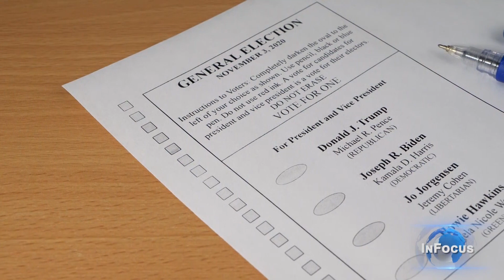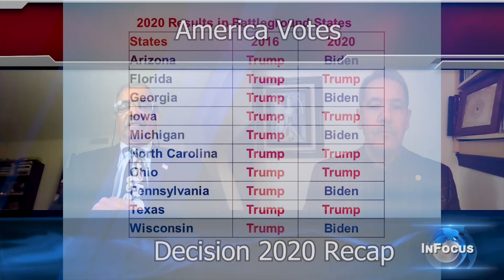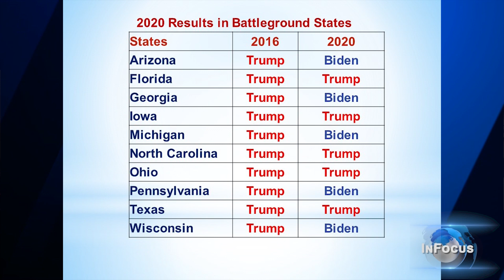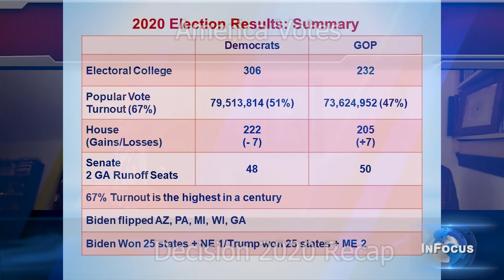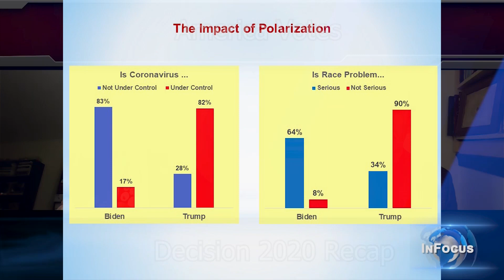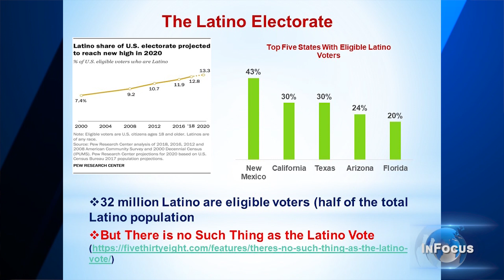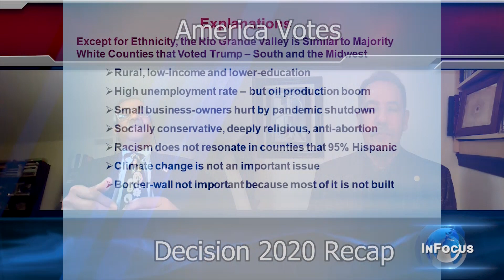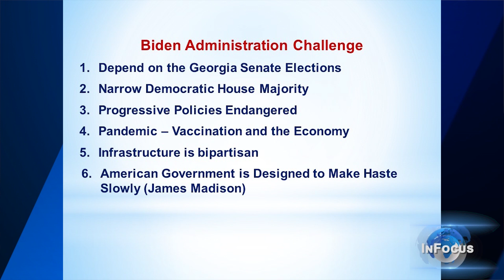InFocus: Election 2020 Recap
Dr. Jabbar Al-Obaidi joins Prof. Shaheen Mozaffar Ph.D to discuss the 2020 Election Results